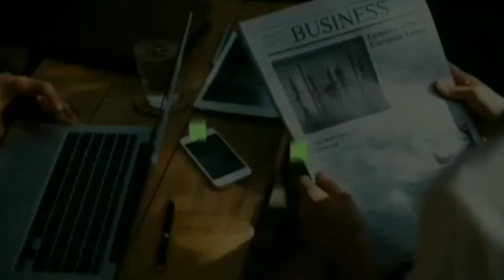PAGLIPAT NI JANINE SA KAPAMILYA KASADO NA